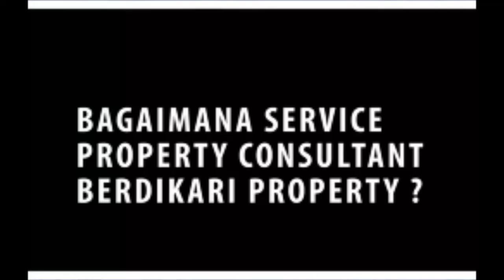Testimoni Kata Mereka Tips Cari Property Tampa Ribet With Helga Angelina (Co - Founder BURGREENS.)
Testimoni jual beli rumah dengan entrepeneur terkenal adalah Helga Angelina dari Co-Founder BURGREENS pembahasan singkat deal beli rumah..!!!

Untuk konsultasi properti gratis, yuk follow dan chat kami

Mau janjian untuk PRIVATE VIEWING dan FREE Property Consultation? Yuk klik link dibawah ini!